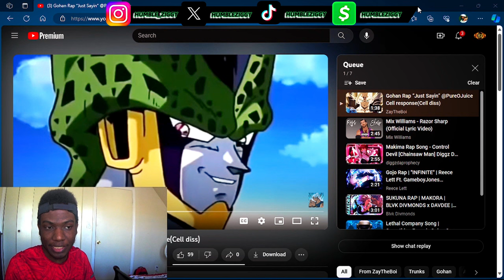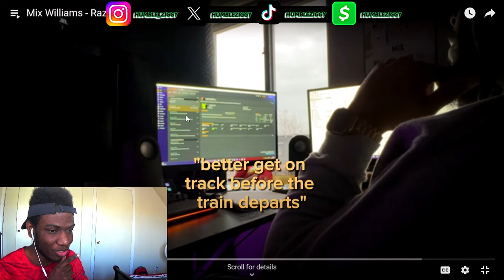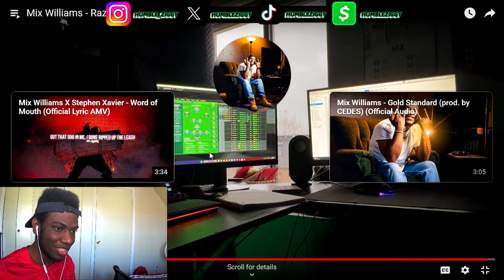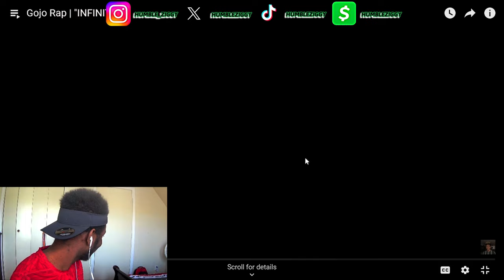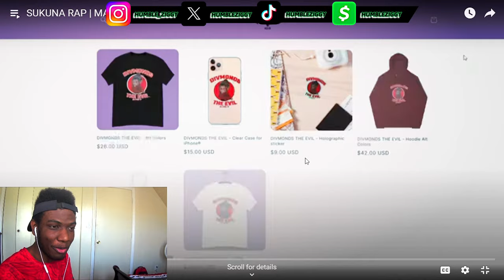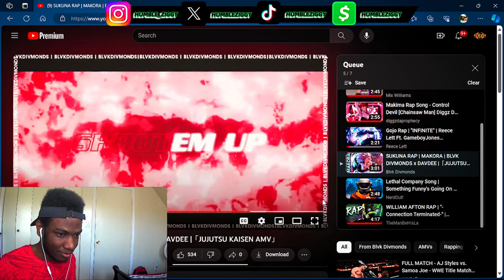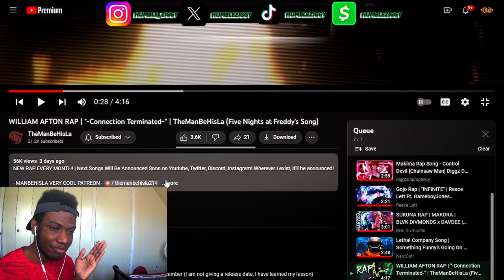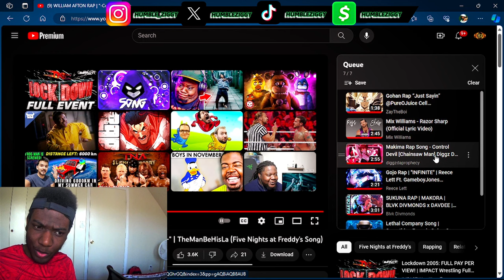MODERN NERDCORE IS THE BEST NERDCORE!!!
Today I'm Reacting To @ZayTheBoi , @MixWilliams , @diggzdaprophecy / @MirBlackwell / @ProfessorKuro , @ReeceLett / @GameboyJones , @BlvkDivmonds / @DavDeexp , @NerdOut , & @TheManBeHisLa